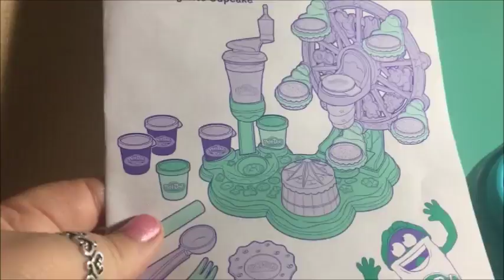Play Doh Cupcake Celebration, make your own beautiful cupcakes..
Play-Doh Cupcake Celebration, a real treat for all kids.
Make your own cupcakes with Play-Doh and use your imagination..
Beautiful Play-Doh colors included, with so many great molds...
Granny B. shows you how to use this Play-Doh set...